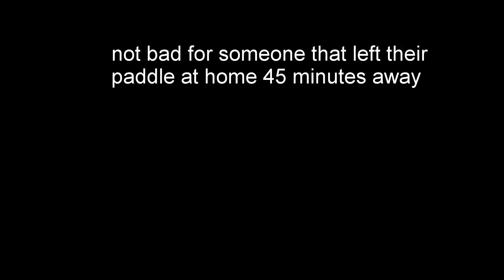Banner Marsh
Just a quick little trip to Banner Marsh.  Went in East Point access road just past turn to Wheel Lake ramp to a spot where water comes right up to the road on the right and put in.  Nothing fancy.  Just a good way to enjoy a beautiful afternoon.